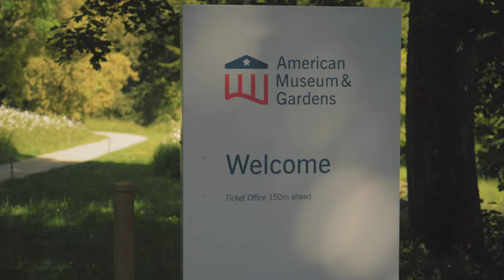Volunteering at the American Museum & Gardens